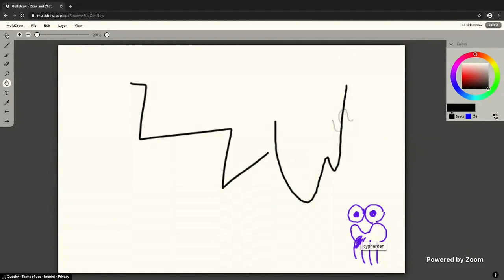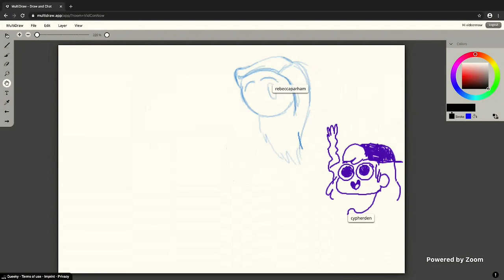Draw With Us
This session is presented by M&M'S.

Okay, so you love animation and cartoons and you'd love to dip your toes into this world. One problem, you don't know how to draw. Don't despair! Learn how to doodle with, SomethingElseYT, CypherDen, and Rebecca Parham.